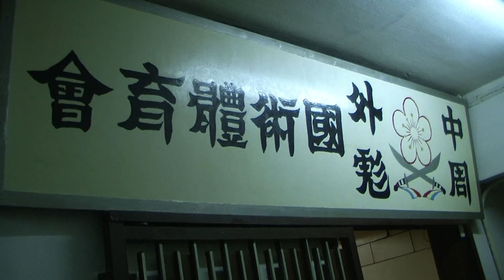Human Mobile Stage 46A, USA & Australia Jow Ga, Kung Fu 2009, Lion Dance Kung Fu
Human Mobile Stage 46A (2碟2膊醒狮表演 46A), As original planning 18-22 July 2009 was 3rd World Chau Ka (Zhou Jia, Jow Ga) Quan Championship Tournament in ChongShan, Canton, China, but unfortunately it was canceled due to Swine Flu was outbreak in China. However some foreign teams were already bought non-refundable air-tickets. They changed their competitive team as visiting tour to visit China and Hong Kong. They  are USA Hung Tao Choy Mei Team, leader is Sifu Abdur-Rahim Muhammad, consist of 25 members. Australia Jow Ga Kung Fu Academy, leader is Sifu Randy Bennett and his wife Mrs. Victoria Milton Bennett, consist of 10 members. This video was the tour visiting our Association (Chung Oi Chau Biu Martial Art Sports Association) in Hong Kong. The tour was also visited Hong Kong Chinese Martial Arts Dragon and Lion Dance Association on 20th July 09 and special thanks welcome the dinner for whole tour members by them.

Video Information:

The Australia team visited our association on 21st July 2009. On the chairs
(1) Black Man is Sifu Randy Bennett.
(2) His left side is his wife Mrs. Victoria (White Woman)
(3) His right side is Sifu Ho Hing Chung, our association Lion Dancing Chief Instructor.
(4) Ho Hing Chung right side is his elder brother Sifu Ho Wah Cheung, the vice chairman of our association.

Photoing:
(1) Group photo of Australia team in Our Association 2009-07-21
(2) Group photo of USA team in our association 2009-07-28
(3) Master Chan Man Cheung Address at dinner in 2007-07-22 (He is the Chairman of our association and Chairman of The Chinese and Foreign Chau Ka Martial Arts Federation Ltd. The Teacher of Master Dean Chin, Master Dean Chin was teacher of Sifu Randy Bennett and Sifu Abdur-Rahim Muhammad)
(4) Master Chan Man Cheung Received Souvenir.
Souvenir received by: Hong Kong Chinese Martial Arts Dragon and Lion Dance Association
(5) Mr. Kong Pui Wai  Chairman
(6) Mr. Leung Yat Yu  Vice Chairman
(7) Mr. Wong Kwok Cheung  Vice Chairman
(8) Group Photo of dinner on 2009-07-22
(9) Group Photo of our School at venue of Martial Arts Championship held by New Hero Magazine. 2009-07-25  Fortunately our association won some of medals which included 32 pieces of Gold Medal.
(10) We met Sifu Hoy Lee of Jow Ga Kung Fu Association of The USA ), his team also won some pieces of medal included some of Gold Medals. (He is in Grey colour suit and his team also in black color uniform).

2碟2膊醒狮表演 46A (Human Mobile Stage 46A), 根据原本计划2009年7月18日至22日是中国广东中山举办第三届世界周家拳比赛，但不幸由于人类猪流感在中国流行，而被迫取消。但由于一些参赛队已经购买不可退回机票，所以他们将比赛队改为中国及香港访问团。他们是美国洪头蔡尾队，由领队Sifu Abdur-Rahim Muhammad，团员合共25人。澳洲周家功夫学院领队Sifu Randy Bennett和他太太Mrs. Victoria Milton Bennett, 团员合共10人。本片是他们于2009年7月21日晚上访问本会(中外周彪国术体育会) 时拍摄。另外访问团于2009年7月20日晚上曾访问香港中国国术龙狮总会，并非常感谢总会设宴款待访问团所有团员。

本片资料：
(1) 坐在长椅的黑人是Sifu Randy Bennett。
(2) 他左手边是为他太太 Mrs. Victoria (她是白人)。
(3) 他的右手边是何兴宗，本会的醒狮总教练。
(4) 他的右手边是他的兄长，本会的副主席。

相片：

(1) 澳洲队于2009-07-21访问本会
(2) 美国队于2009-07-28访问本会
(3) 陈万祥师傅在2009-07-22晚宴演说，他是本会和中外周家国术总会主席，他也是师傅陈沃进(Sifu Dean Chin)的师傅，而陈沃进是Sifu Randy Bennett and Sifu Abdur-Rahim Muhammad的已经去世师傅
(4) 陈万祥师傅接受锦旗
香港中国国术龙狮总会接受锦旗
(5) 江沛伟主席接受锦旗
(6) 梁一宇副主席接受锦旗
(7) 玊国祥副主席接受锦旗
(9) 本会于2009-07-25 参加新武侠杂志举办国术比赛时团体相，很幸运本会个赢取几十个奖牌，其中32个是金牌。
(10) 在比赛中遇到美国周家同门李海球队，他们也赢取多个奖牌，多个是金牌。

Other Chau Ka Kung Fu details please refer to Human Mobile Stage Part 1 (Descriptions and comments), length: 5:55. (关于中外周家详细资料请看Human Mobile Stage Part 1 Descriptions and comments. Length: 5:55).